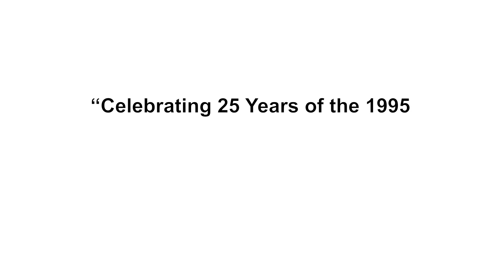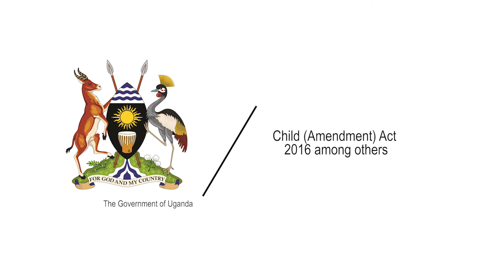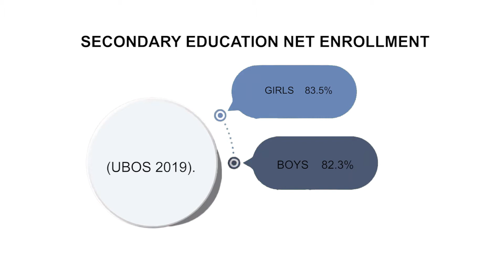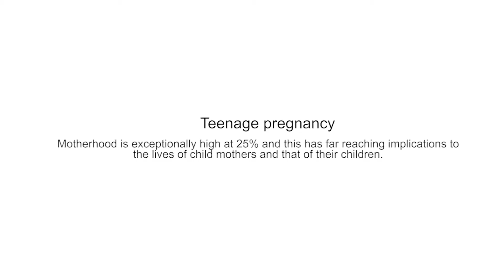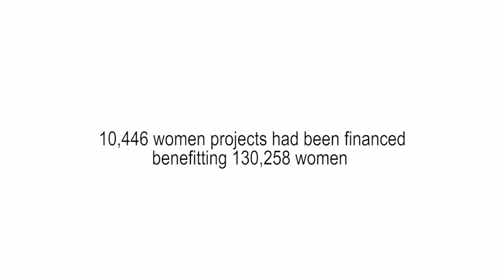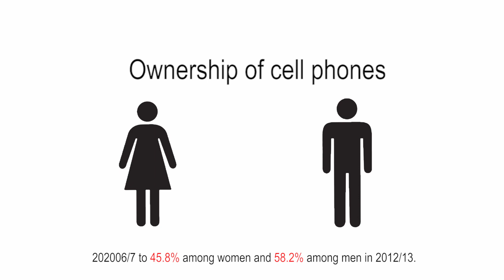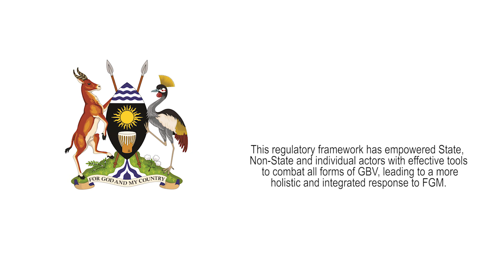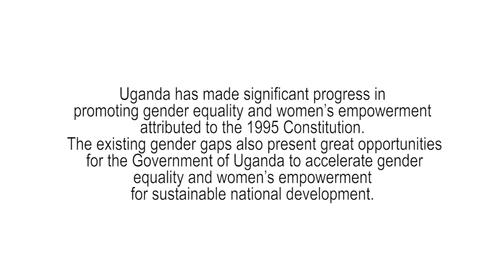womens day hd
We are Uganda’s 360-degree integrated Marketing & Behavioral Communications Agency with vast experience in B2B and B2C relations.

Our fleet of services:

- Media & Advertising Services
- Brand & Digital Communications
- Design & Print services
- Experiential & Social Marketing.
- Behavioral Change Communication (BBC)
- Events Planning and Management.

Speak to us today.